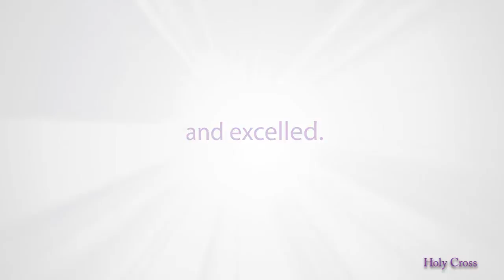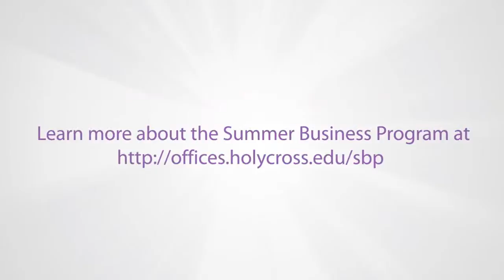Summer Business Program